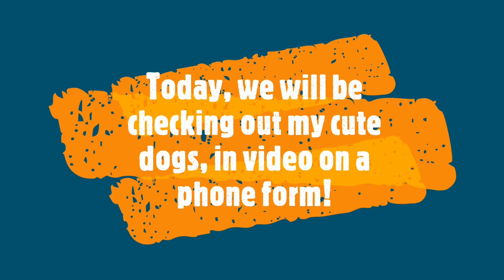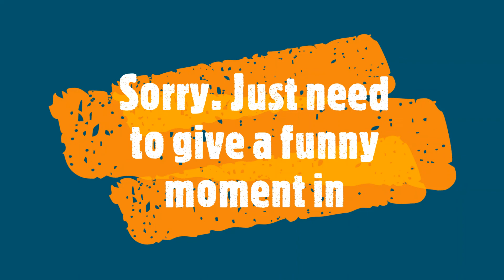(Family Friendly) ❤❤❤ A TikTok Compilation Featuring my Dogs ❤❤❤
Maci and Willow insist on being in a video, so here we are with a (family friendly) TikTok compilation.